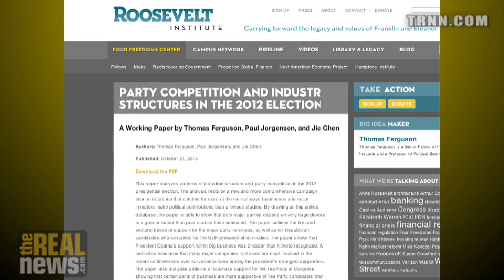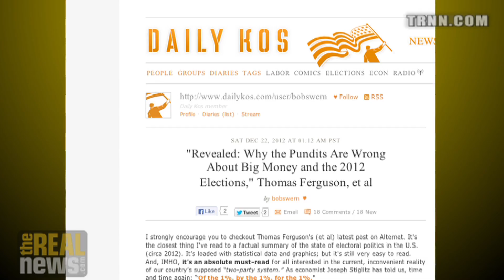Data Shows Democrats Fully Embraced by Surveillance Industry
An analysis of 2012 campaign contributions show that the surveillance industry backs Dems equally or more than Republicans